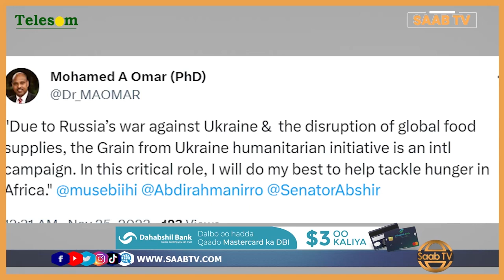Mid kamida Wasiiradii Arimaha Dibada ee Somaliland oo Madaxweynaha UKRAINE xil u magaacabay